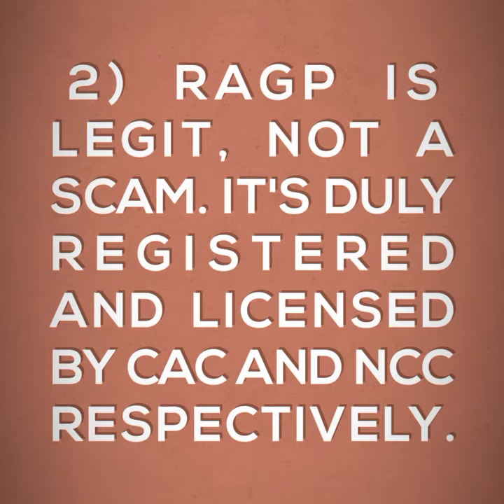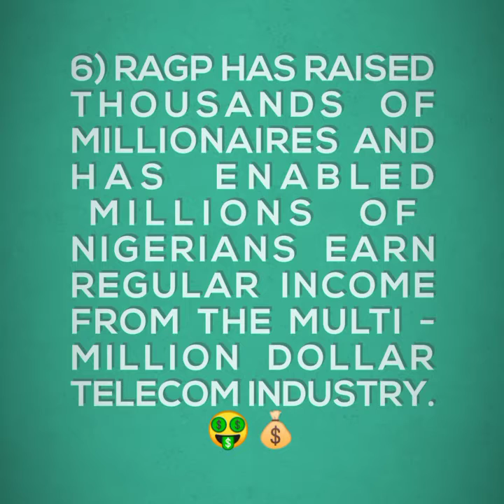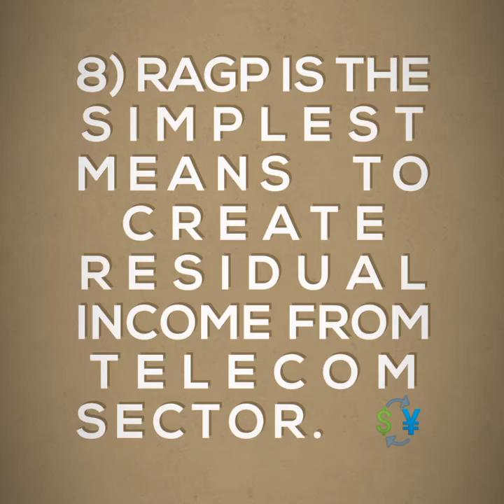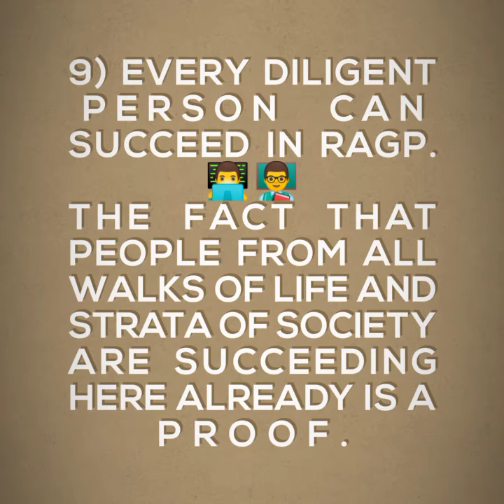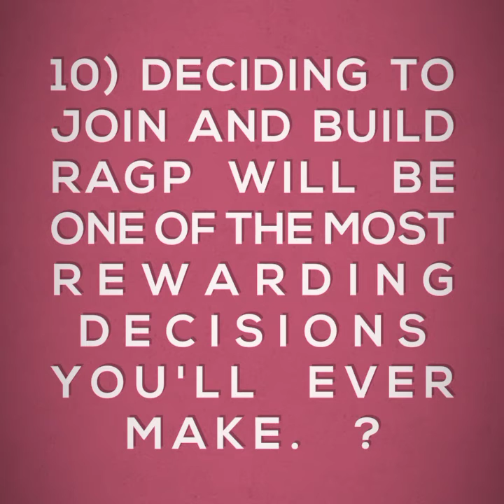TEN VERIFIABLE FACTS OF RECHARGE AND GET PAID VTU BUSINESS